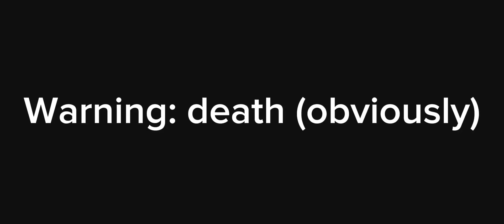(SHAKE WARNING) Body meme thing (feat. stories I've written)